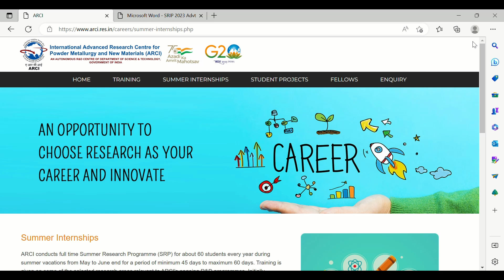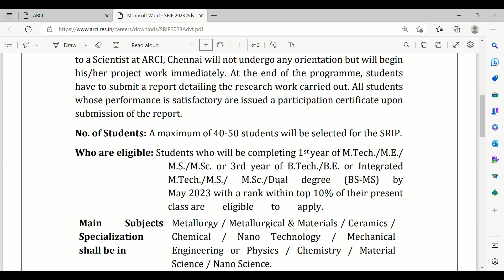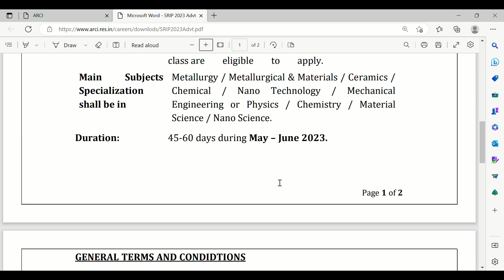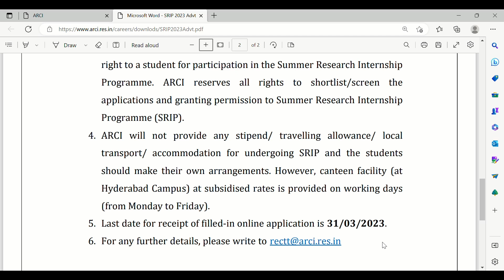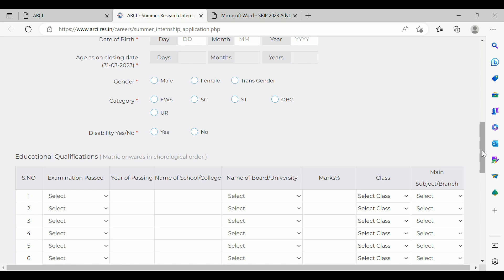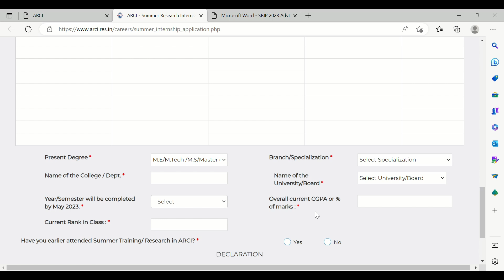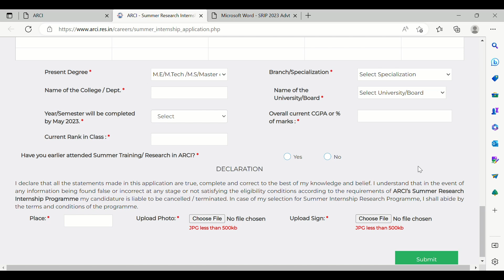SUMMER RESEARCH INTERNSHIP PROGRAMME 2023 At ARCI, Autonomous Body Under Govt. India (SRIP)